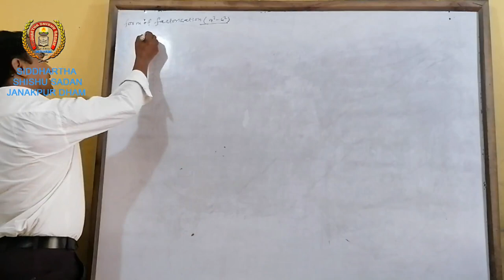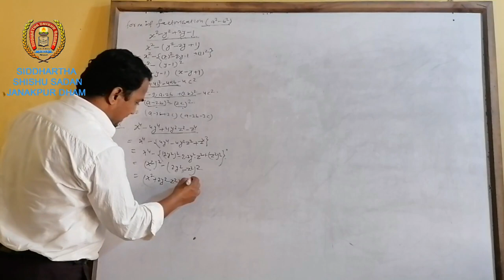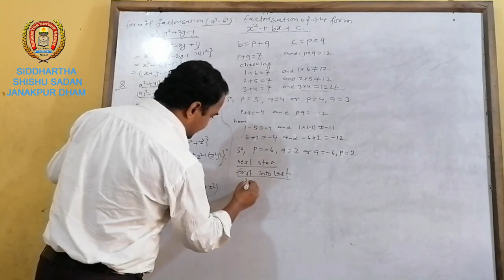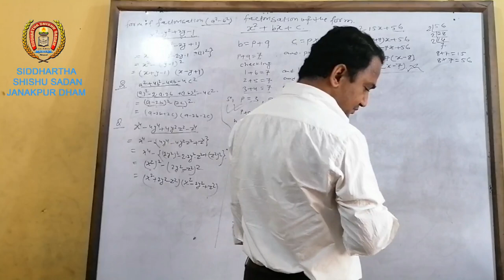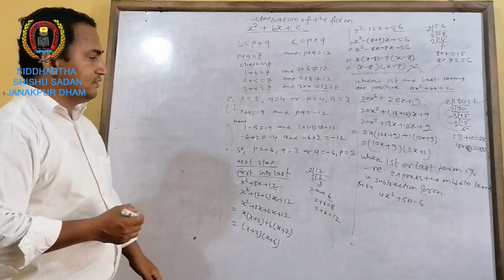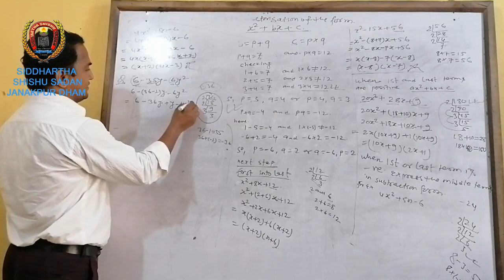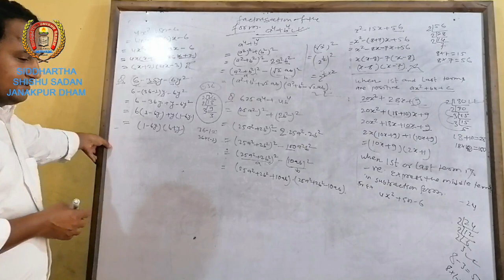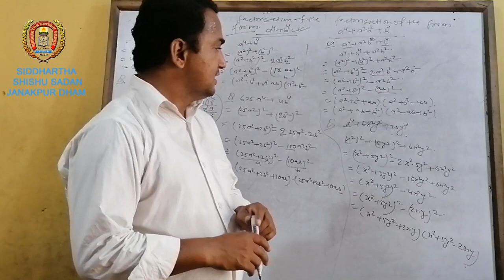Pramod Mishra Sir Sub. Com. Mathematics for Class 9 & 10